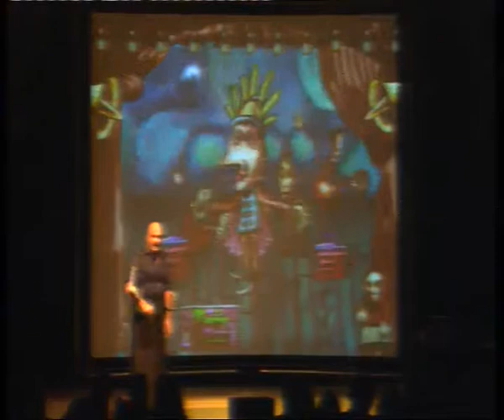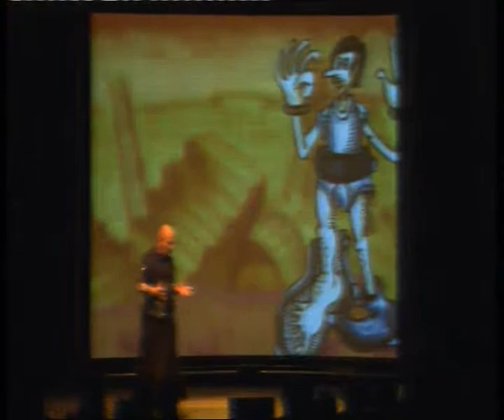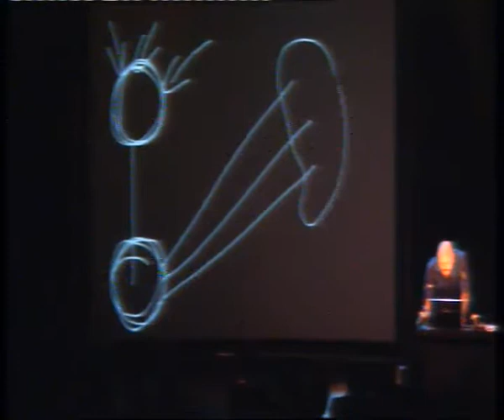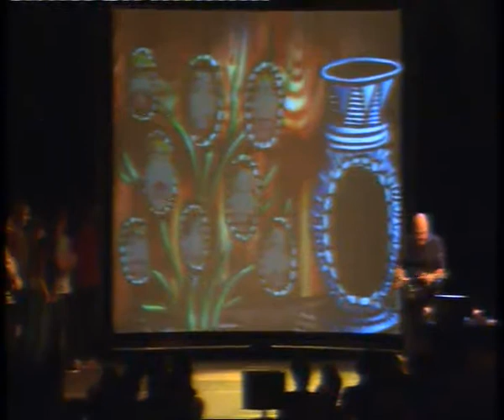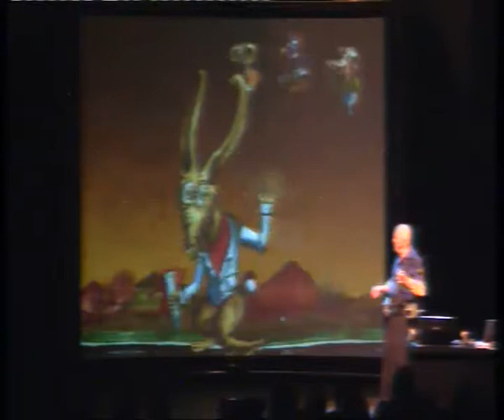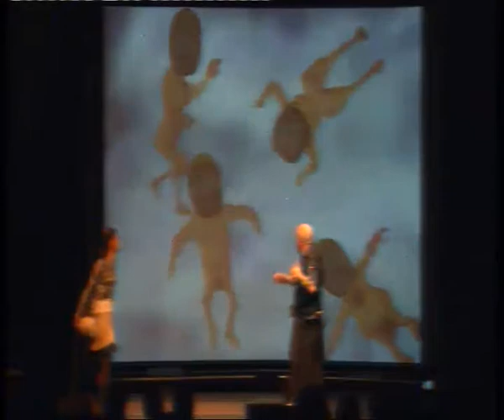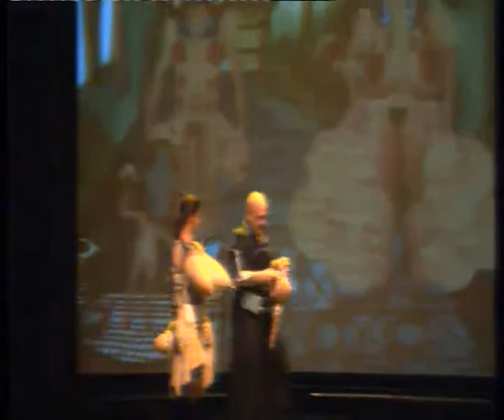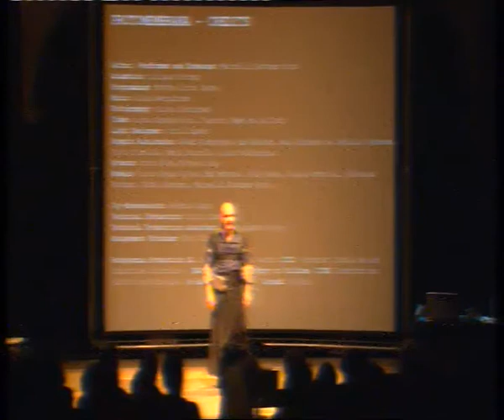MARCEL·LÍ ANTÚNEZ ROCA. SISTEMATÚRGIA PERFORMANCE PROTOMEMBRANA, 2006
Protomembrana és una lliçó mecatrònica, en format performance, per un Dreskeleton, un entorn audiovisual interactiu i diverses interfícies dinàmiques.
Protomembrana és també una lliçó teòrica sobre la Sistematúrgia, la dramatúrgia dels sistemes computacionals, que serveix per teixir, a manera de novel·la llatina, una narració farcida de faules. La performance utilitza, a més de la narració verbal, l’animació gràfica, la música i la il·luminació. Tots aquests elements escènics són tractats com a elements interactius. Formalment, l’acció es desenvolupa en una gran pantalla, davant la qual es situa Marcel·lí vestit amb un Dreskeleton, al costat d’una taula de control amb diversos ordinadors. La narració s’estructura en quatre capítols: Introducció o l’Historia de Martí,  les Interfícies o Història del gest, la Computació o Llúcia i el gat, i  El Mèdium o les Cinc membranes.
Aquesta història utilitza altres dispositius, com ara, una càmera/pistola que permet capturar el rostre de diversos voluntaris del públic i introduir-los en la performance com a cares protagonistes de posteriors animacions. O bé, unes pròtesis sensibles en forma de vestit que permeten convertir a un voluntari en interfície visual i sonora. Aquests dispositius apropen Protomembrana als subgèneres de la hipnosi o la màgia.
Aquesta lliçó continua una línia de narració interactiva iniciada per Marcel·lí en el seu anterior treball performàtic Transpèrmia. La paraula, pràcticament inexistent en treballs anteriors, tenia un paper important a la part final  d’aquella performance. A Protomembrana,  la paraula és la protagonista, ja que la polisèmia escènica està al servei de la narració verbal.